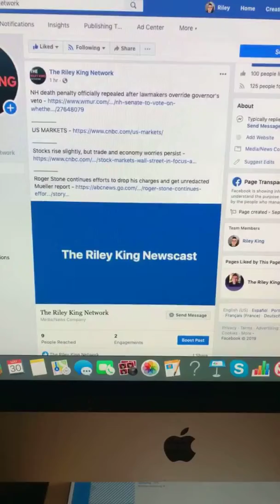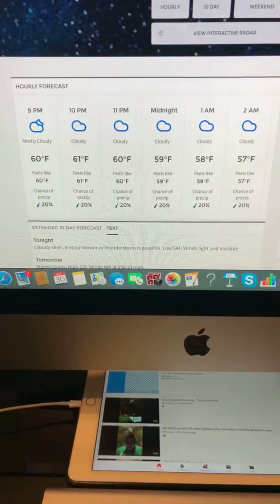Evening News, Weather, and Traffic Update